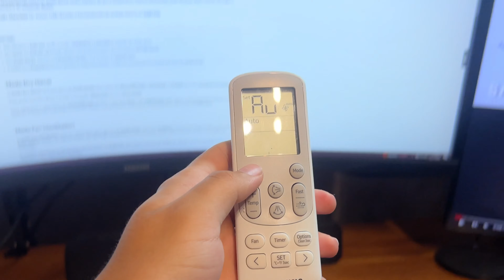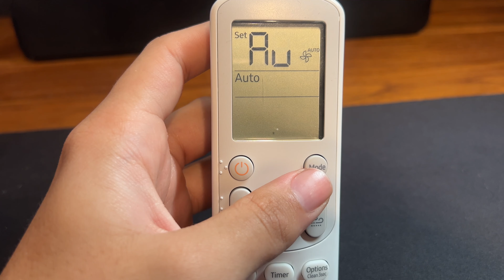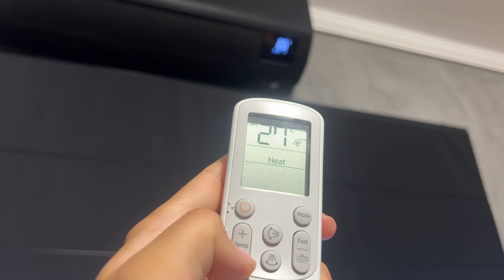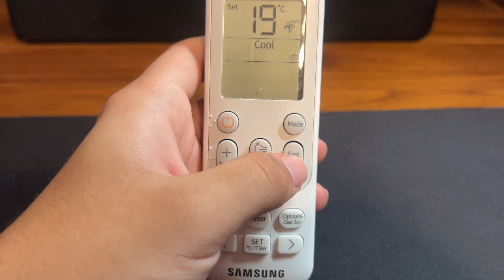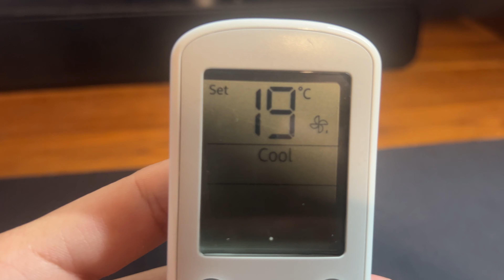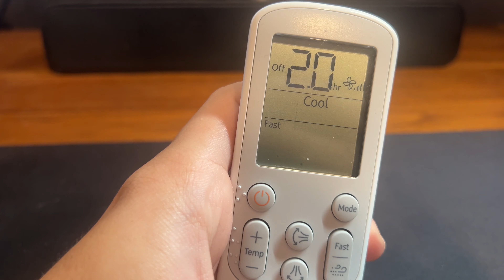TODAS AS FUNÇÕES DO CONTROLE DO AR CONDICIONADO SAMSUNG WINDFREE SPLIT INVERTER - APRENDA DE UMA VEZ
Principais Funções do Controle Remoto do Ar-Condicionado Wind Free Samsung

Se você acabou de adquirir seu ar-condicionado Wind Free Samsung e não tem o manual em mãos, simplificamos aqui as funções do controle para te ajudar!

Controle Básico
On/Off: Liga ou desliga o aparelho.
Mode: Ajusta o modo de funcionamento:
Cool: Resfria o ambiente.
Dry: Remove a umidade, ideal para regiões úmidas.
Fan: Apenas ventila, sem aquecer ou resfriar.
Heat: Aquece o ambiente.
Auto: Ajuste automático de temperatura e vento.
Para escolher, aperte o botão MODE até aparecer o modo desejado.

Funções de Temperatura e Direção do Vento
TEMP: Controla a temperatura do ambiente, para cima ou para baixo.
SWING VERTICAL: Ajusta a direção do vento verticalmente. Pressione novamente para fixar a posição.
SWING HORIZONTAL: Ajusta a direção do vento horizontalmente. Pressione novamente para fixar a posição.
FAN: Define a velocidade do vento (mínimo, médio ou máximo).
Temporizador e Opções Avançadas
TIMER: Configura o desligamento automático após um período.
OPTIONS: Acessa configurações extras. Aperte até a opção desejada piscar, depois confirme com SET.
Opções em OPTIONS:

Fast: Refrigera rapidamente.
Eco: Economiza energia.
Quiet: Opera de forma silenciosa.
Purify: Monitora a qualidade do ar (visualizável no app SmartThings).
Direct/Indirect: Exclusivo para modelos Cassete.
Usage: Mostra o consumo em tempo real.
Bip: Ativa/desativa os sons do controle.
Clean: Inicia a autolimpeza do aparelho.
Filter Reset: Confirma a limpeza do filtro após manutenção.
Display: Liga/desliga o display no painel.
Função Especial
WIND FREE: Refrigera sem vento, através de 21 mil micro saídas de ar, criando um ambiente refrescante e confortável sem sensação de brisa direta.
Agora, você tem uma visão completa das funcionalidades para ajustar seu Wind Free Samsung conforme suas preferências!